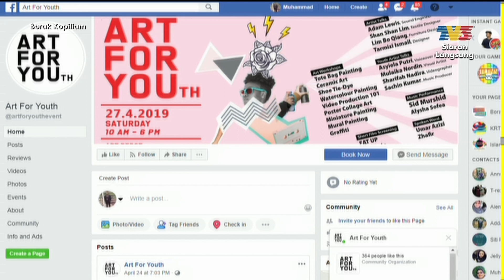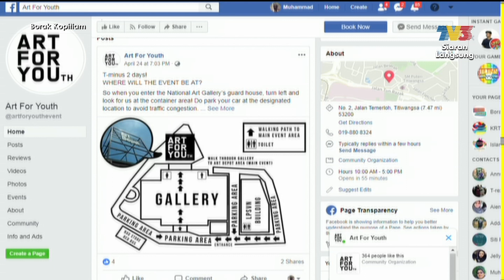Nak Tahu: Yea! Art For Youth! | Borak Kopitiam (26 April 2019)